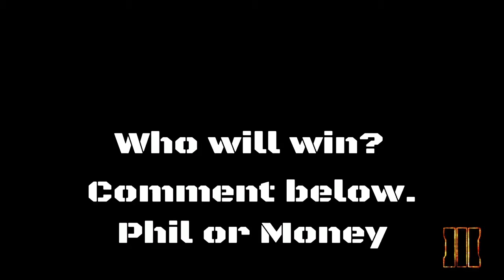Phil vs Money